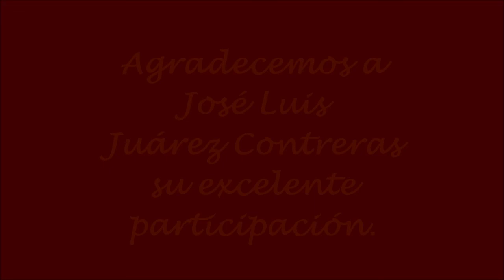Tertulia Histórica Parte 2 con Esa Noche